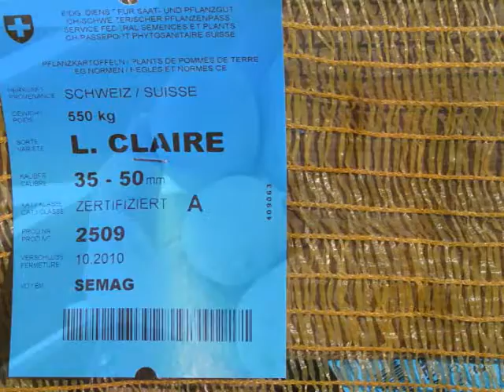Saatgut Lady Claire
zu verkaufen